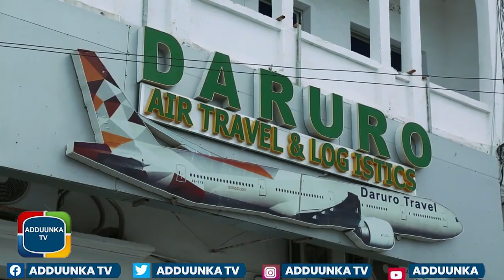Dadka Moqdisho Oo La Kala Dooransinayo Laba Daran Mid Dooro..."Abdullah Osman"...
Cashuur ama shaqo la’aan Vs Daacish iyo Suuqa Bakaaraha.